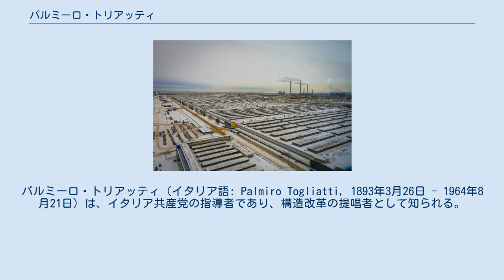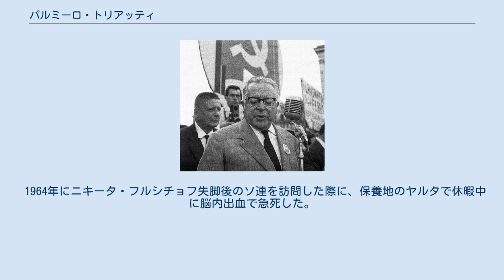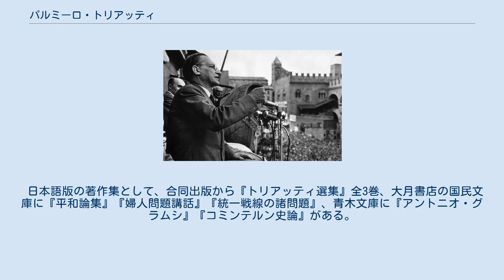パルミーロ・トリアッティ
パルミーロ・トリアッティ（イタリア語: Palmiro Togliatti, 1893年3月26日 - 1964年8月21日）は、イタリア共産党の指導者であり、構造改革の提唱者として知られる。
イタリア王国の副首相、イタリア共和国の法務大臣を歴任した。
パルタイネームとして「エル・コリ」がある。
 ジェノバの下級官吏の家庭に生まれる。
その後給費生としてイタリア有数の大学であるトリノ大学に進学した。
在学中にアントニオ・グラムシと親交を結ぶ。
 第一次世界大戦前、イタリア社会党に入党。
戦後1919年に、トリノでアントニオ・グラムシの「L'Ordine Nuovo」（新秩序）誌のグループの一員となる。
1921年にイタリア共産党に参加し、1922年の第2回党大会で中央委員に選出される。
1926年にグラムシがベニート・ムッソリーニのファシスト政権によって投獄された後、イタリア共産党の最高指導者となった。
 しかし後の後ムッソリーニ政権下でフランス、スペイン、ソビエト連邦などを放浪し、1934年にソ連に亡命（その間、1935年のコミンテルン第7回大会では、統一戦線問題に関しての報告を担当している）を余儀なくされるものの、ヨシフ・スターリンによる粛清下で生き延びた。
また1936年から1939年にかけて、コミンテルン代表としてスペイン内戦に関与した。
 イタリアが第二次世界大戦に参戦した後はソ連を通じてパルチザンへの支援を行う。
そのためもありトリアッティは「スターリンのイタリア人」と呼ばれた。
イタリアが連合国軍に降伏し、ムッソリーニがドイツの支援の下でイタリア北部に成立したイタリア社会共和国（サロ政権）の元に去った1944年にイタリアへ戻り、イタリア王国のピエトロ・バドリオ政権でトリアッティは副首相に招かれ、その指導のもとイタリア共産党をいわゆる「サレルノの転換」へ導く。
 この政策転換は、第二次世界大戦後のイタリアの改革を議会制民主主義的手段により支援し、社会主義社会を実現するために暴力革命を引き起こすことを否定する、議会制民主主義国であるアメリカやイギリスなどの連合国軍占領下のイタリアにおける、合法政党への現実的戦略に基づいた転換であった。
これは1945年4月のイタリア社会共和国崩壊とドイツ軍の降伏後の占領下における、共産主義者の影響下にあったパルチザンの武装解除につながっただけでなく、後のキリスト教民主主義やイタリア社会党と連立政権の樹立や、その後のイタリア共産党の勢力拡大につながる。
 しかし実際は、連合軍が治安維持を兼ねてパルチザンやレジスタンスを野放しにしており、連合軍が撤収した後の町でRSI政府の支持者に報復的な虐殺を繰り広げており。
特に反政府運動で最大規模を誇る共産主義勢力はトリアッティの指導下にあり、RSI関係者への無差別テロを繰り広げていた。
 またトリアッティは、ムッソリーニが逮捕される以前に自分がムッソリーニの処刑を命令していたと主張した。
トリアッティは1945年4月26日に、「彼ら（ムッソリーニらファシスト党幹部）の処刑を決定するために必要な条件は、彼ら本人であることの確認だけだ」とのメッセージを無線電信で送ることで、ムッソリーニ処刑の命令を下していたと述べた。
 トリアッティはさらに、イタリア王国の副首相およびイタリア共産党の書記長として処刑の命令を下したと主張した。
のちに、イタリア王国首相イヴァノエ・ボノーミは、トリアッティの命令が政府としての権限や承認を得たものであったことを否定した。
 1945年12月に成立した連立政権の首相には、キリスト教民主主義のアルチーデ・デ・ガスペリが就任し、トリアッティは副首相と法務大臣に就きこれを支えた。
その後イギリスやアメリカなどの連合国軍の占領下でパルティザンの武装解除を進めるとともに、トリアッティの指導の下で元パルティザンの共産党への組織化や、イタリア労働総同盟の結成を通じた共産党勢力の拡大を行った。
 アルチーデ・デ・ガスペリ イタリア共産党大会にて（1950年代） トリヤッチ市のアフトヴァースの工場 このような状況下で、1946年6月に行われた総選挙で、イタリア共産党は初めての議席を確保するとともに第3党の地位を獲得し、さらに同時に行われた王政維持か共和政移行かを決める国民投票では共和政移行...